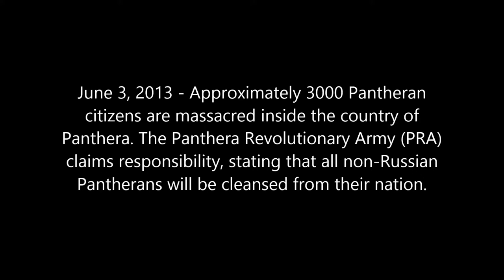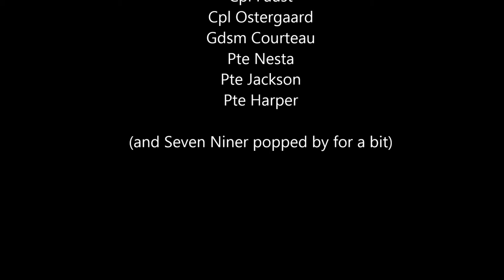7CMBG - Operation Noble Bison - Panthera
Initial patrol by 7CMBG on Panthera in advance of main landing